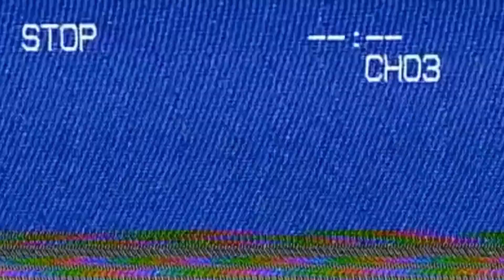90s Kids thoughts on TMNT: Mutant Mayhem 🐢 | Fresh Releases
Fresh Releases
S1E192 ► TMNT: Mutant Mayhem

Blaise and James are both millenials. Our opinions are most important obviously. What are their thoughts on Seth Rogen's changes and take on the Teenage Mutant Ninja Turtles? Watch and find out!

Gear 📹
Cameras:

Music 🎵
"Mechanical Room" by Ethan Sloan